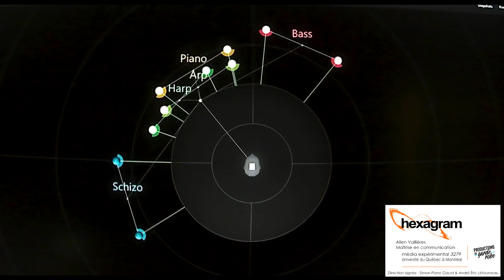Get Lucky Ambiosonic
Je termine une maîtrise en communication en recherche-création en média expérimental à l'UQÀM, membre Hexagram. Ce qui me donne la chance de pouvoir travailler avec SPAT REVOLUTION de FLUX.

Hexagram est un réseau interdisciplinaire qui se consacre à la recherche-création et tisse des relations entre les arts, les cultures et les technologies. Il regroupe plus d’une quarantaine de cochercheurs et cochercheuses, une quarantaine de collaborateurs et collaboratrices et un peu plus de deux cents étudiants et étudiantes de différentes disciplines liées notamment aux arts vivants, aux arts visuels, au design et aux arts médiatiques, mais aussi aux sciences sociales et humaines et aux sciences naturelles et du génie.